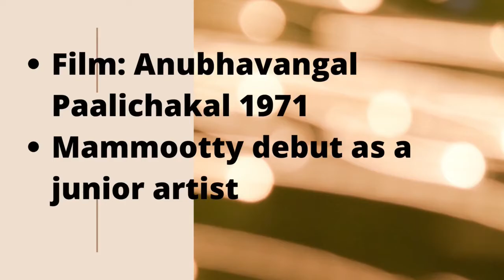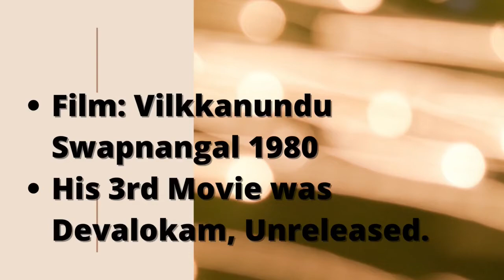Mammootty's first movie scenes | മമ്മൂട്ടിയുടെ ആദ്യ സിനിമാഭിനയ രംഗങ്ങൾ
Mammootty is an Indian actor, producer, and distributor who acts mainly in Malayalam films and also in Tamil, Hindi, Telugu, Kannada, and English films. In a career spanning four decades, has appeared in over 400 films including cameo appearances.

Mammootty debuted through the 1971 film Anubhavangal Paalichakal which was directed by K. S. Sethumadhavan. In the film, he acted as a Junior Artist. His next film was the K. Narayanan directorial Kalachakram which was released in the year 1973. In this film also, Mammootty played a minor role. His first film in a lead role was in Devalokam which was never released. He played one of the lead roles in the K. G. George directed Drama film, Mela. This film is credited as the third film of Mammootty. He also acted in Vilkkanundu Swapnangal.